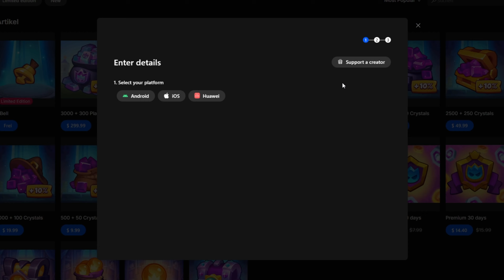Boreas Comeback or Just a Meme? | Rush Royale